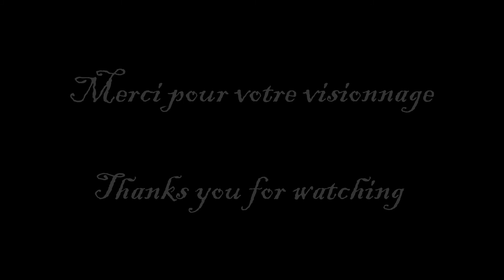Assassin's Creed Unity : "Paris bloqué" • Victor Hugo | La poésie en jeu vidéo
Assassin's Creed Unity, sur un poème de Victor Hugo "Paris bloqué". Une ville en pleine révolution, en plein changement mais aussi débordante de beauté et d'émotion. La Cathédrale Notre-Dame de Paris est le point central de la ville et du jeu, nous avons voulu également lui rendre hommage dans cette vidéo.

• À propos de Ludopoetic :

Bienvenue sur notre chaîne, où nous explorons un concept unique : faire dialoguer la poésie et les jeux vidéo. L’objectif est de vous offrir une expérience originale en associant des poèmes intemporels à des univers vidéoludiques captivants

Victor Hugo résonnant dans l’atmosphère de Red Dead Redemption 2, Alphonse de Lamartine sublimé par The Witcher 3, mais aussi Charles Baudelaire revisité dans Resident Evil 4 et bien d’autres encore, nous réinventons la manière d’appréhender le jeu vidéo et voulons le montrer sous un nouveau jour.